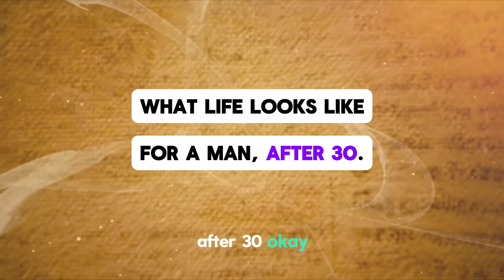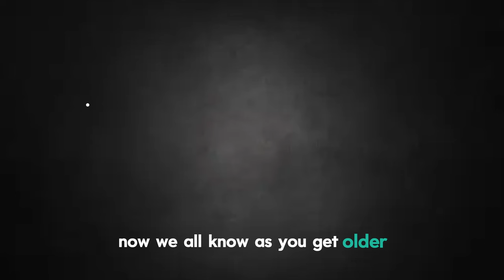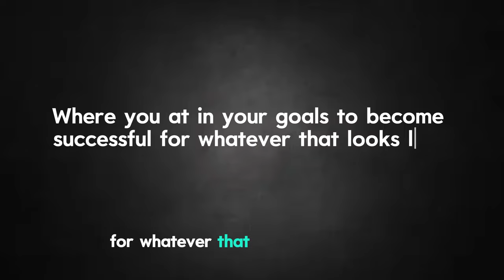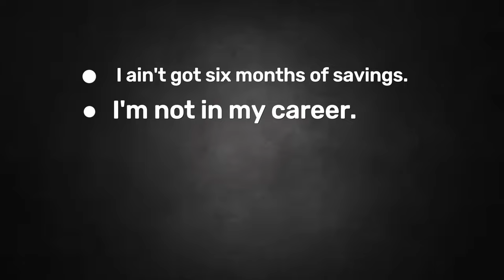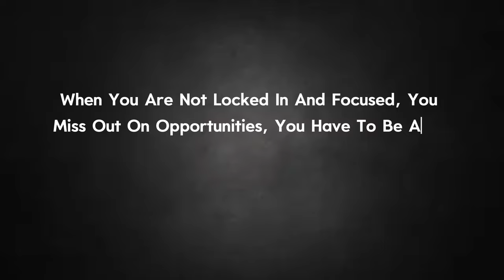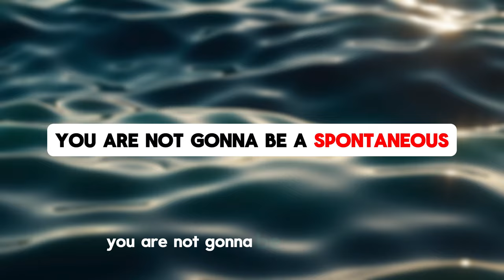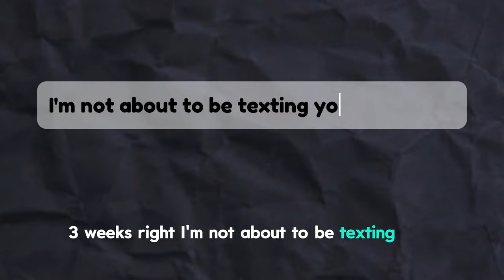What changes for men after 30? Key Shifts Every Man Should Prepare For!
What changes for men after 30? Here’s What You Need to Know! Life takes a major turn once you hit your 30s, and I’m here to break it down for you. In this video, I, The 6ft10 Phenom, dive into the critical shifts every man faces after 30—physically, mentally, and emotionally. These changes can either make or break you, and knowing how to navigate them is the key to success and happiness.

Wondering what to expect as you hit the big 3-0? What changes for men after 30? From career shifts to personal growth, I’ll walk you through everything you need to know to thrive in this new chapter.

00:00 Introduction
00:58 Physical Shape
02:34 Mentality
04:01 Missed Opportunities
05:17 Boundaries
06:51 Value Friendships
08:13 Respecting friends situations
08:45 Dress game
09:23 Dating